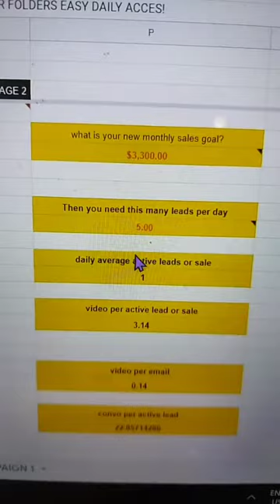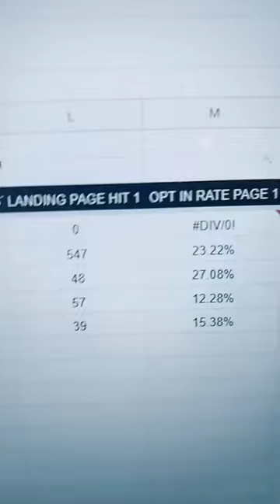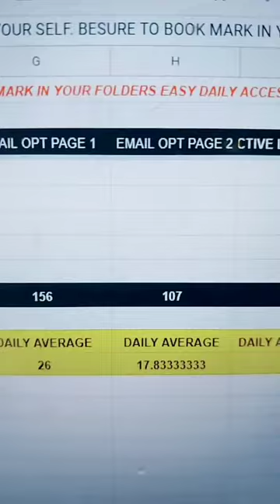How I make a living with free traffic and affiliate marketing.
To get your free bonuses go to htttps://robgordy2.com

👇Join Our Free Facebook Community Group of Affiliate Marketers, and get instant FREE access to me and ask for help!👇

👇Try the First Commission Challenge and see if you can earn in the next the 5 days!👇

🌟See If You Can Make Your First Sale With Affiliate Marketing In 5 Just Days Without Any Prior Experience!!